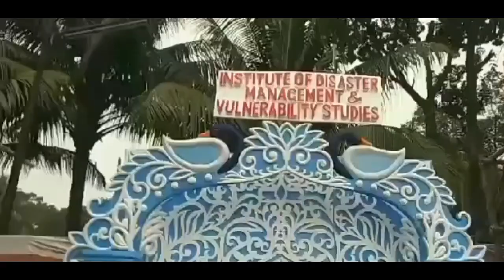জগন্নাথ হল সরস্বতী পূজা | Swrosoti big puja of Dhaka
জগন্নাথ হল ঢাকা বিশ্ববিদ্যালয় এর সরস্বতী পূজা